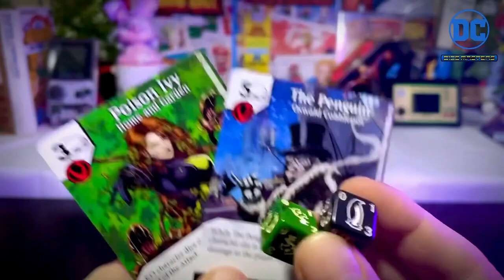Weird DC DICE?!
I love opening up collectables and toys ! Especially if they come in tiny packages!

Here’s some dc collectable dice and cards !